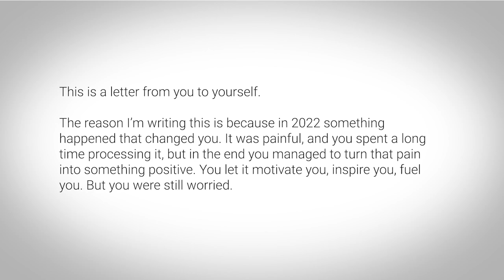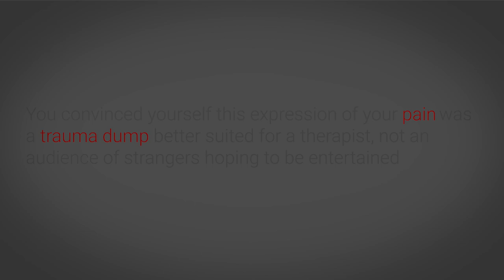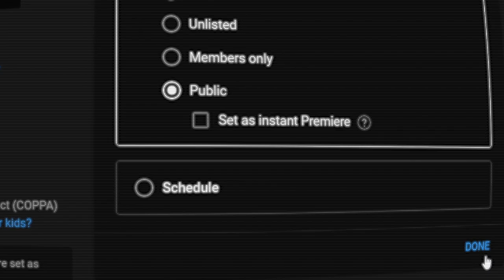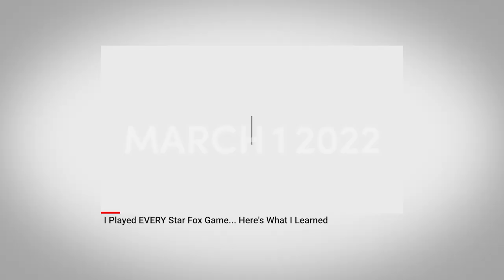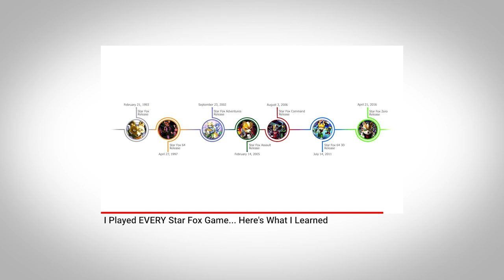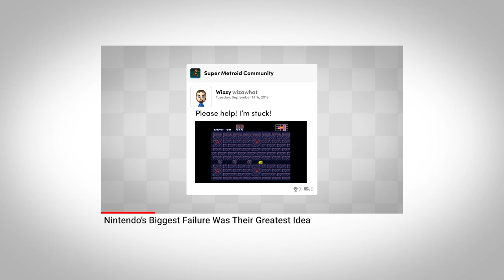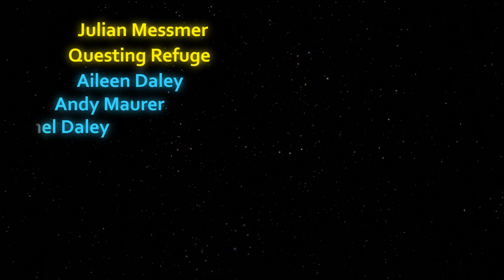Dear wizawhat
Hey, this is a weird video that I made to try to make some sense out of my tough year. I don't have much else to say about it beyond that.

Chapters:

0:00 Intro
2:31 January 7, 2022
7:01 March 1, 2022
8:39 April 17, 2022
9:28 June 25, 2022
10:13 August 2, 2022
12:58 October 4, 2022
15:00 December 18, 2022

DOES STAR FOX DESERVE ONE MORE CHANCE?